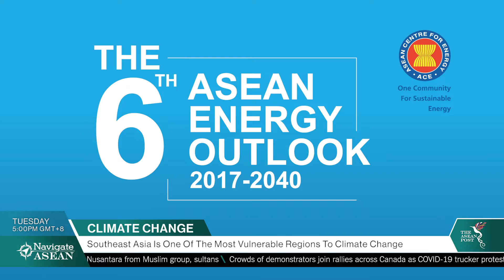‘The Future Of Renewable Energy In Southeast Asia’ With Septia Buntara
Episode 4 Of Navigate ASEAN Is OUT NOW!

We speak to Septia Buntara, Manager of Renewable Energy and Energy Efficiency at the ASEAN Centre for Energy about how renewable or clean energy can help the region tackle the climate crisis.
ASEAN energy ministers have agreed to set a target of 23% share of renewable energy in total primary energy supply in the region and 35% in ASEAN installed power capacity by 2025.
In this episode, Septia shares his expert opinion on how renewable energy can help to revive economies in a post-pandemic world.